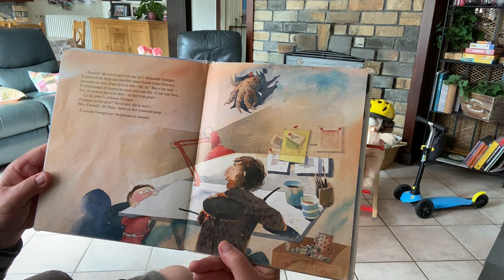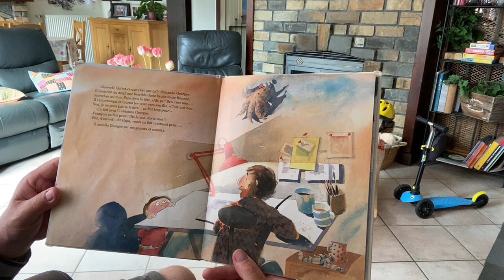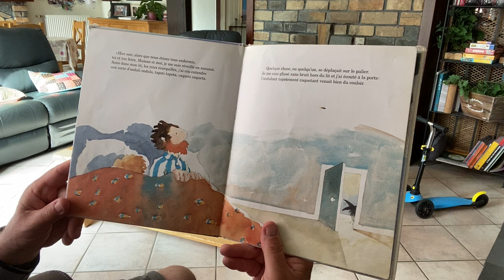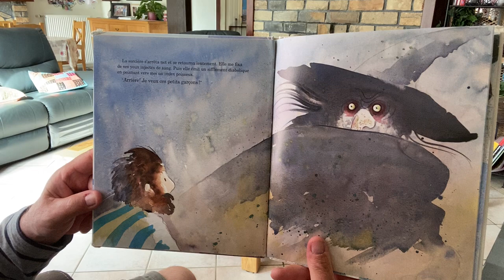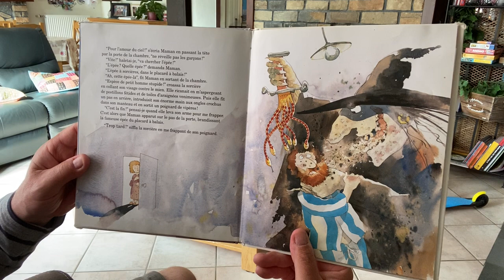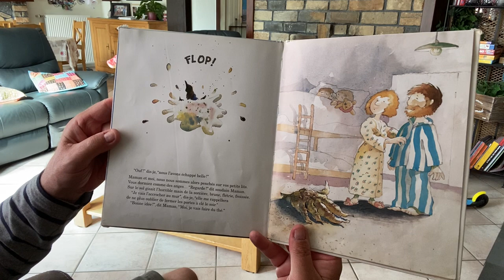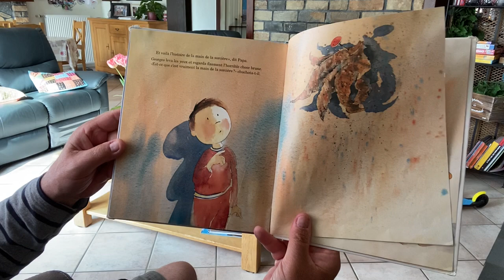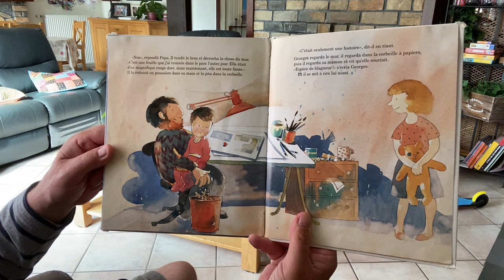41 La main de la sorcière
Tous les jours, une nouvelle histoire lue par Palou à ses petits-enfants Julie, Pablo et Samuel... et à tous les autres enfants de 2 à 8/9 ans environ qui veulent rejoindre l'aventure.